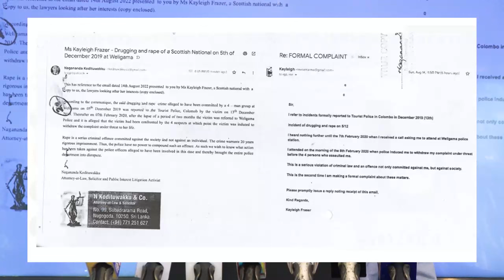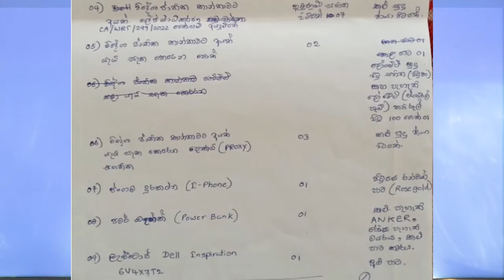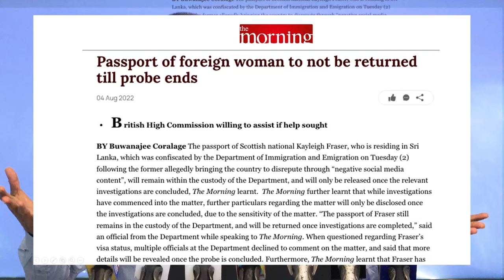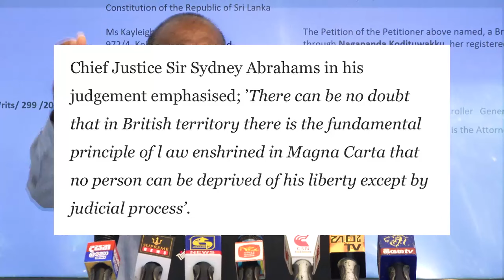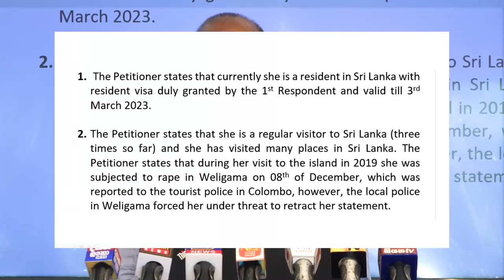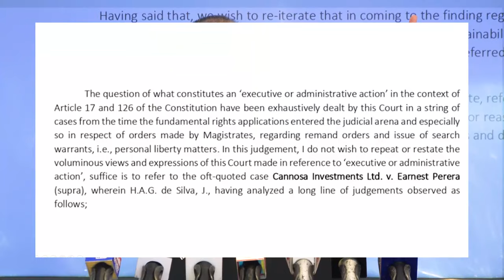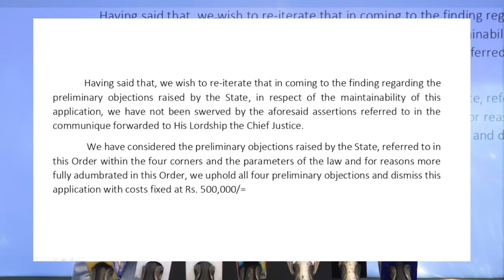අපේ රටේ පක්ෂ වලට වහල් නොවූ නිදහස් පුරවැසියන්ට මොකද වුනේ ?